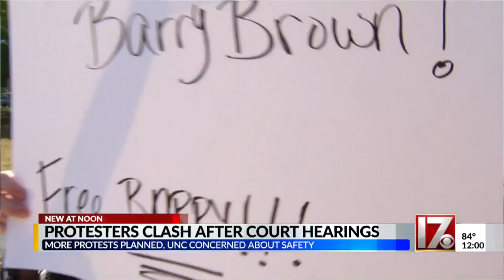3 'Silent Sam' demonstrators make first court appearances Thursday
3 'Silent Sam' demonstrators make first court appearances Thursday